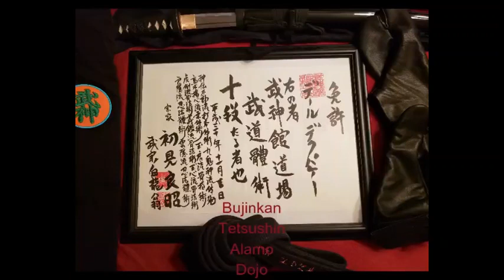2c - KOTO RYU -TAIJUTSU-Kihon-Torite Kihon Gata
捕手基本型
Torite Kihon Gata:

その一 (右表逆)
1-Soni Ichi (Migi Omote Gyaku)
その二 (左表逆)
2-Soni Ni (Hidari Omote Gyaku)
その三 (右表逆突)
3-Sono San (Migi Omote Gyaku Tsuki)
その四 (左表逆突)
4-Sono Yon (Hidari Omote Gyaku Tsuki)
その五 (右裏逆)
5-Sono Go (Migi Ura Gyaku)
その六 (左裏逆)
6-Sono Roku (Hidari Ura Gyaku)
その七 (右武者捕)
7-Sono Shichi (Migi Musha Dori)
その八 (左武者捕)
8-Sono Hachi (Hidari Musha Dori)
その九 (右武剿捕)
9-Sono Kyu (Migi Muso /kanseki Dori)
その十 (左武剿捕)
10-Sono Ju (Hidari Muso / kanseki Dori)